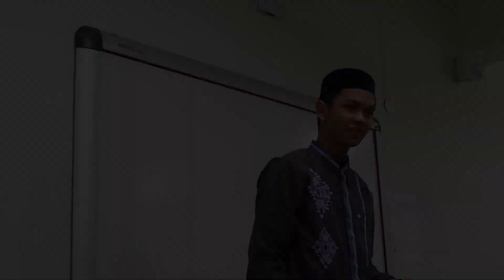IDUL FITRI DI NEGARA KEBAB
Dan akhirnya sampailah kita di penghujung Ramadhan ini, Semoga kita semua di pertemukan kembali dengan ramadhan berikutnya